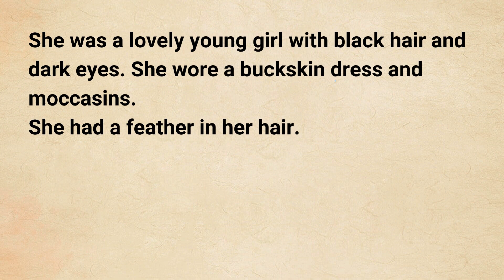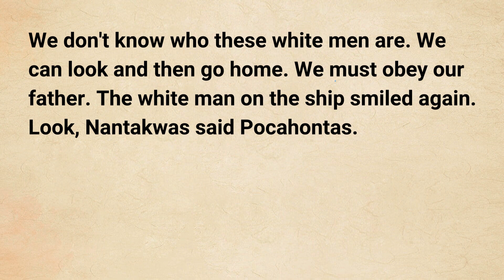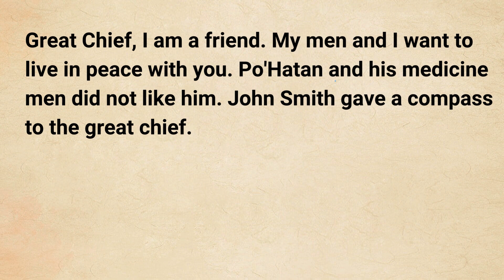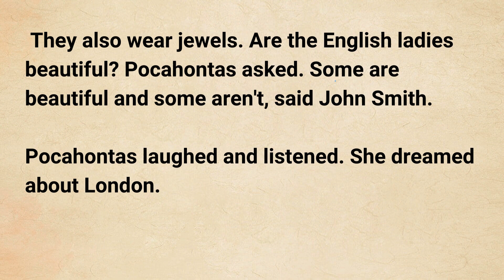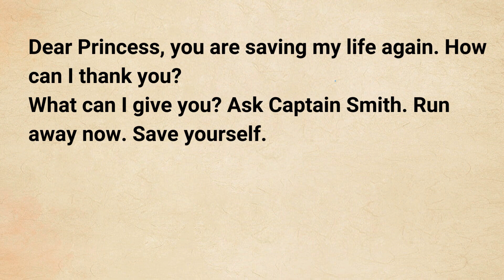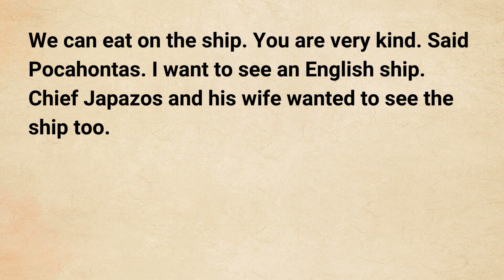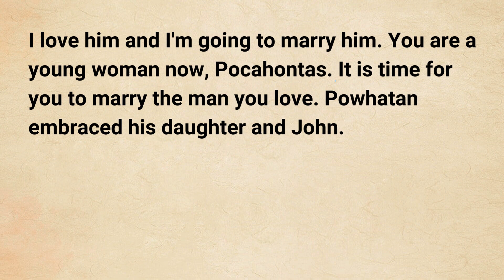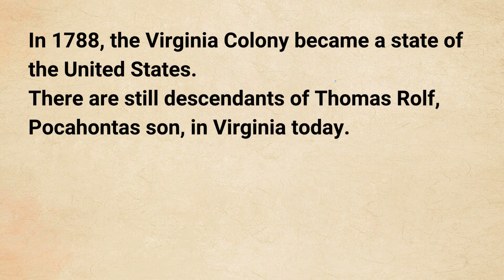Improve your English | Learn English through Story Level 3 | English stories